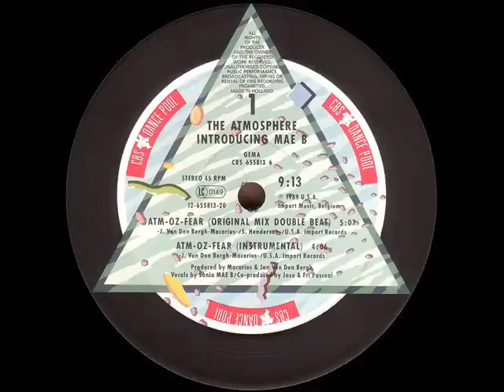Atmosphere - Atm-Oz-Fear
Belgian Piano House From 1989 ...